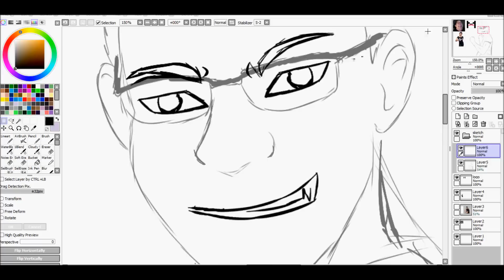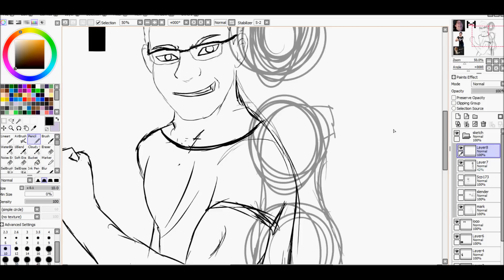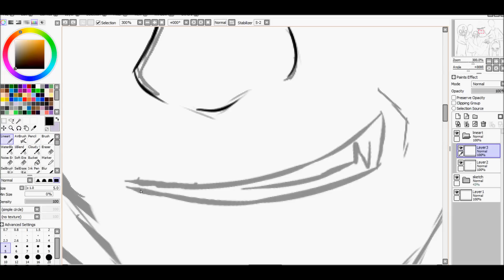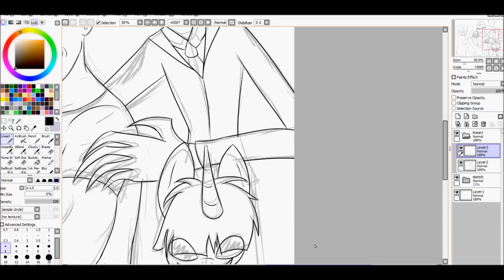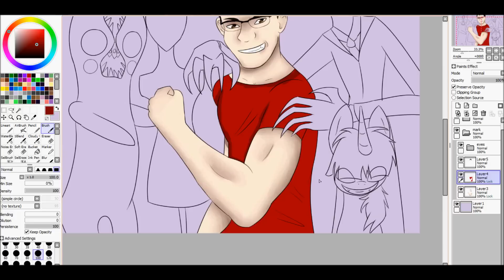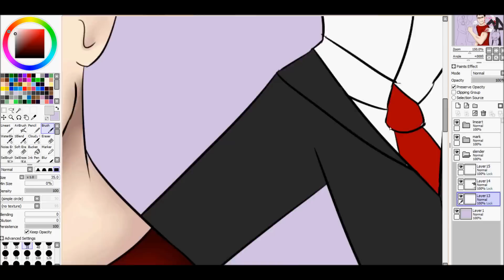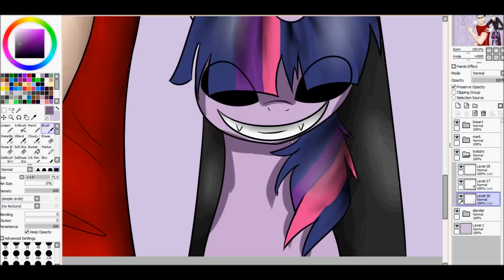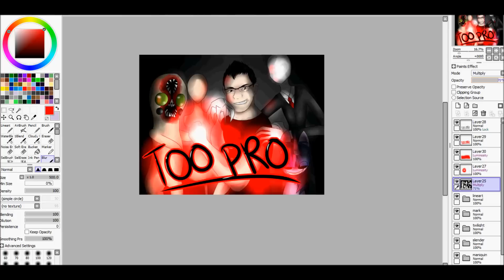Markipro~ Markiplier Speedpaint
another fanart for Mark!! :DDDDDDDDDDDDDD
took me forever to do

DO NOT ASK FOR A DRAWING IN THE COMMENTS!! FORMS ARE BELOW!! ASK IN COMMENTS AND I WONT DO IT!